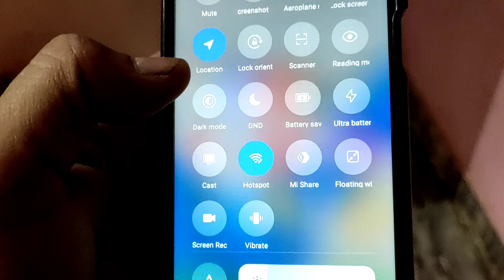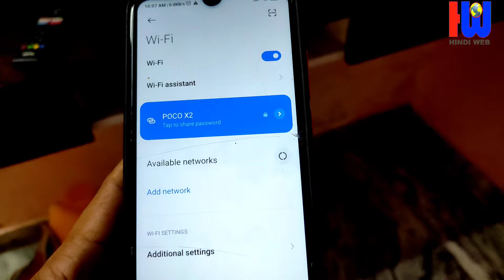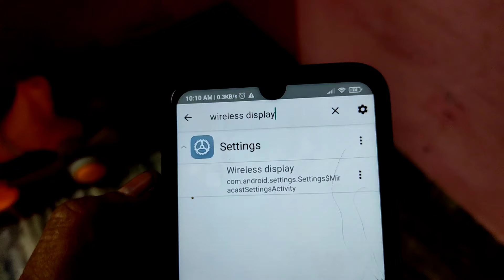Cast screen to tv problem | Mi Cast Searching for device Nearby | Cast Couldn't find device Nearby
mi cast se mobile ko TV ke sath Kaise connect Karen
Cast Couldn't find device Nearby problem solution
no nearby devices were found cast screen
mi cast kaise use kare